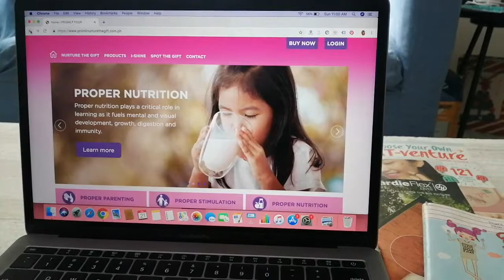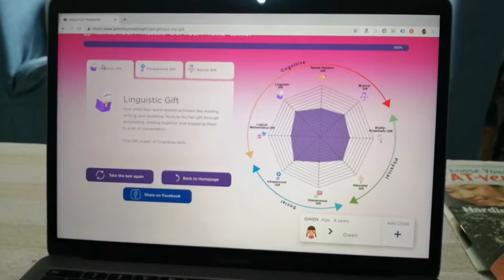Gifted ba ang anak mo? Take the Spot The Gift Test from Promil Four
The Spot the Gift tool is designed to help parents discover their little one’s gift. Spend 15 minutes answering a set of age-specific questions to discover your little one’s gift and to unleash their full potential and NurtureTheGift.

and take the test.